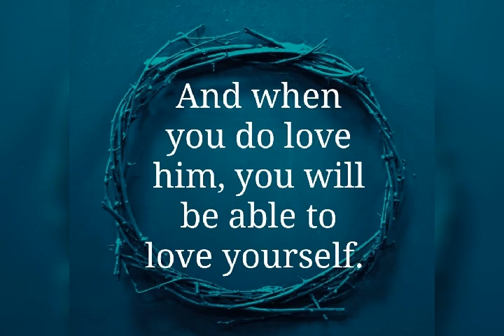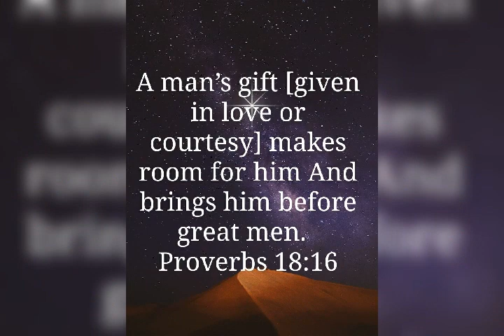Gratitude ❤❤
Gratitude is always a magnet for blessings. I hope this video encourages you to be always grateful for what you have. 😁😀✌✌